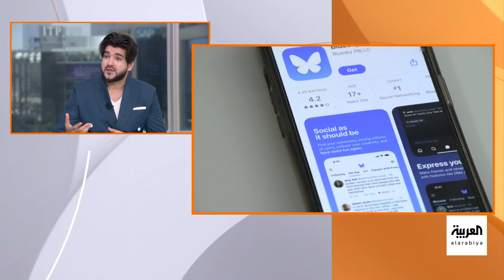صباح العربية | صانع المحتوى كريم أسامة يتحدث عن إمكانية تكوين الصداقات على مواقع التواصل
صانع المحتوى كريم أسامة يتحدث عن إمكانية تكوين الصداقات على مواقع التواصل
فورة في تطبيقات الصداقة.. وخفوت في برامج المواعدة